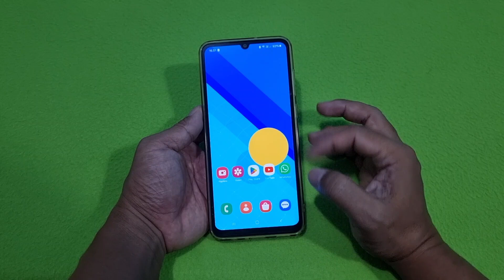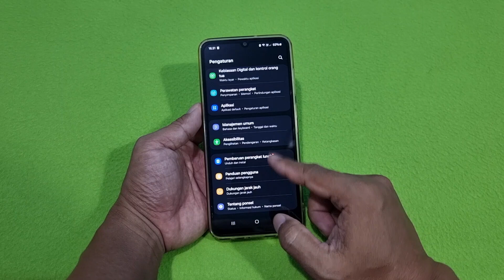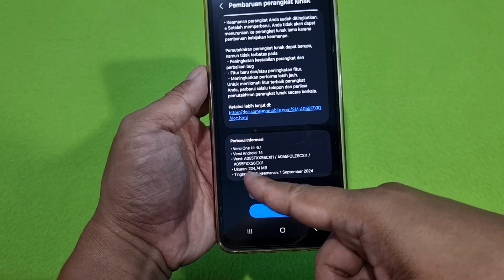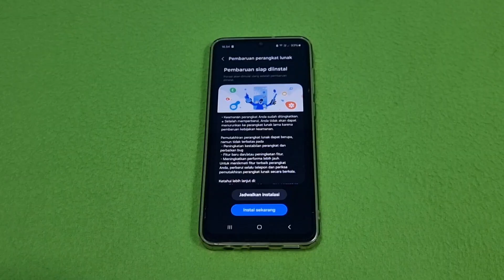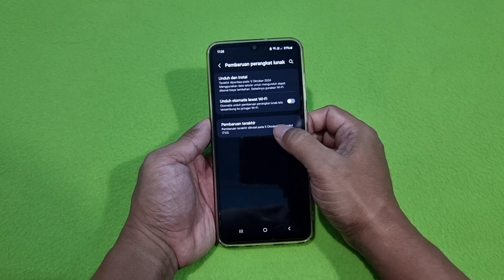Update Perangkat Lunak Samsung Galaxy A05 Patch Keamanan 1 September 2024 | Perbaikkan Kestabilan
Update Perangkat Lunak Samsung Galaxy A05 Patch Keamanan 1 September 2024